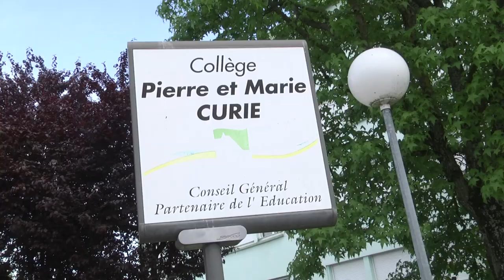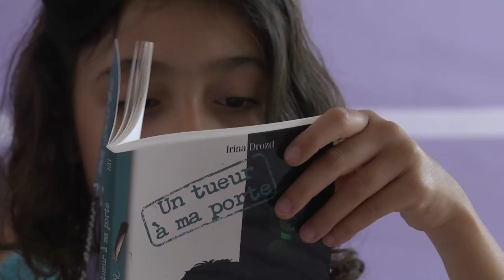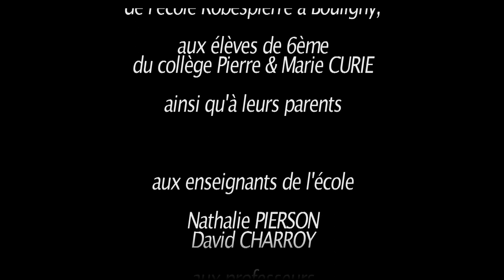Bouligny Ecole du socle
Innovation pédagogique académie Nancy Metz